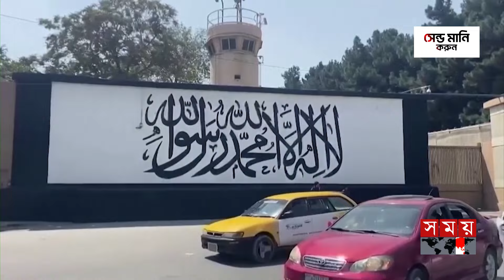আফগানিস্তানের নৈতিকতা আইনে কী আছে? | Afghanistan | International News | Somoy International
আফগানিস্তানের নৈতিকতা আইনে কী আছে? | Taliban law | Somoy International

Somoy TV: t.ly/Se1z
Somoy TV Bulletin: t.ly/iqIq
Somoy Entertainment: t.ly/3dWC
Somoy Sports: t.ly/iASp
SOMOY TV ISLAMIC: t.ly/zU6a

Somoynews.tv: t.ly/Y7ab
খেলার সময়: t.ly/xJ5H
সময়ের গল্প: t.ly/EW3M
এ সময়ের বাণিজ্য : t.ly/m3ir

Groups:
Somoy TV (Official)✅: t.ly/ajiO
Somoy Entertainment✅: t.ly/8CLh
Somoy Business✅: t.ly/4xaJ